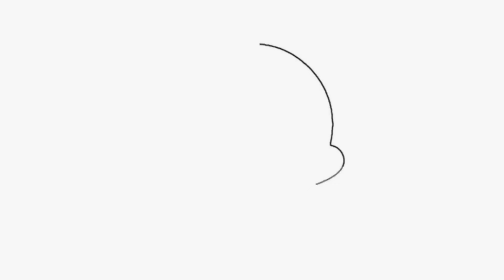2023 Live Parry Sarpanch - Shikaar | Mela Tihara Da (Jagraon) | Punjabi Sufiana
Full HD Live Video Performance Mela Tihara Da (Jagraon)
Song : Shikaar
Singer : Parry Sarpanch
CopyRights : J.P. Studio